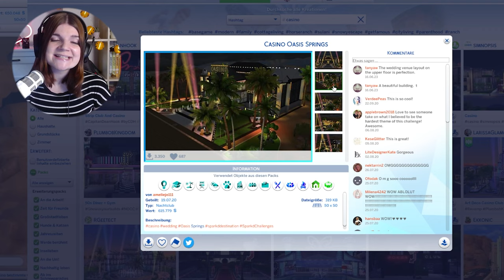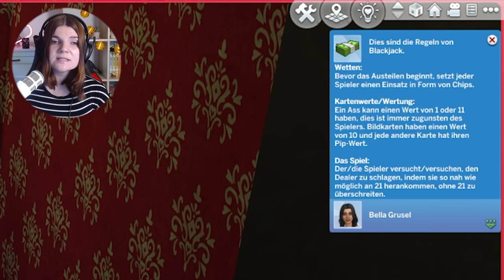CASINOS in Sims 4 🤑 - Die Sims 4 Gambling Mod | elienyx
In diesem Video stelle ich euch den Sims 4 Gambling Mod vor. Dank dieser gibt es Casinos in die Sims 4.

00:00 Intro
00:12 Voraussetzungen für die Mod
01:15 Gameplay